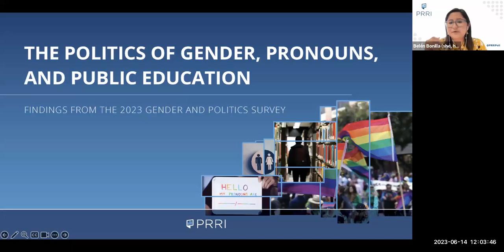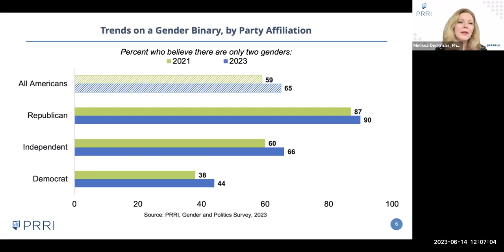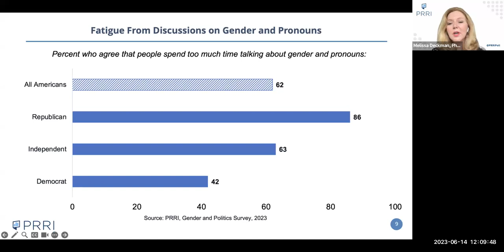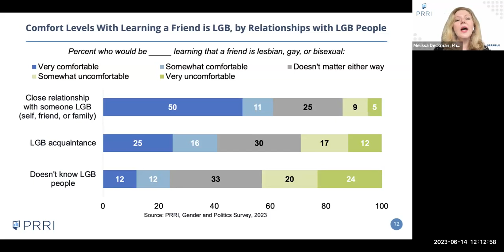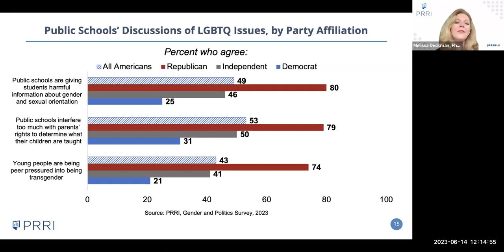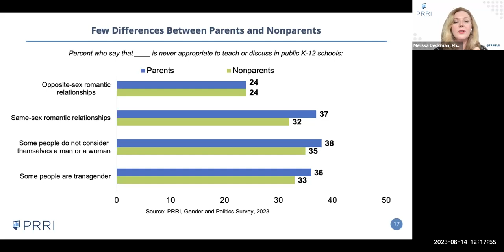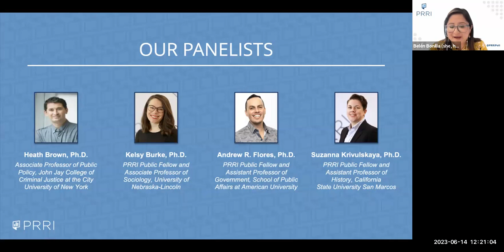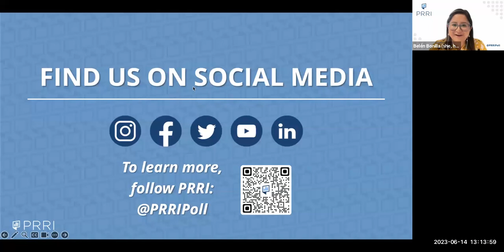Politics of Gender, Pronouns, and Public Education Webinar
PRRI hosted a webinar on our latest study, Politics of Gender, Pronouns, and Public Education with PRRI's CEO Melissa Deckman was joined by Heath Brown, and PRRI Public Fellows Kelsy Burke, Andrew R. Flores, and Suzanna Krivulskaya.

The panelists discussed key findings on gender identity and battles over how sexual orientation and gender identity should be discussed in public schools.

Read more from the PRRI Public Fellows:
- Perceptions of Anti-Transgender Discrimination Amid the Deluge of Anti-Transgender Legislation by Suzanna Krivulskaya, Ph.D
- In an Increasingly Polarized America, Party Appears to Overcome Generational Divides on Transgender Rights by Andrew R. Flores, Ph.D.